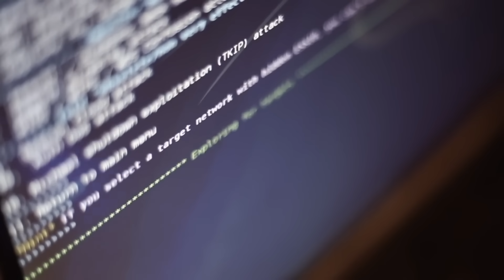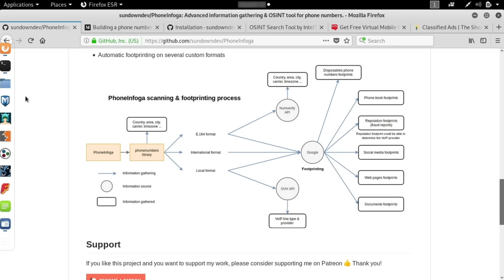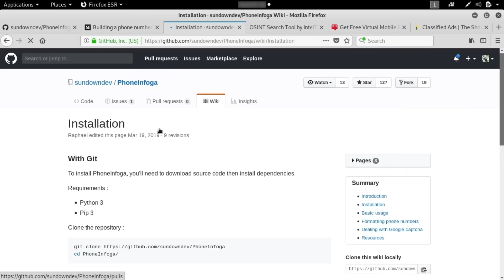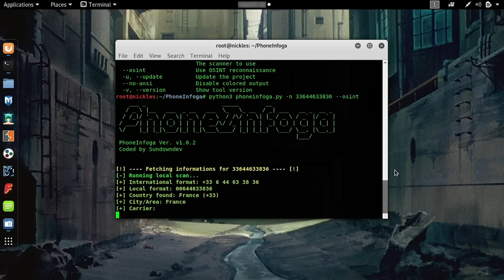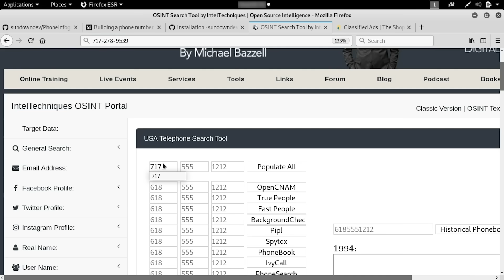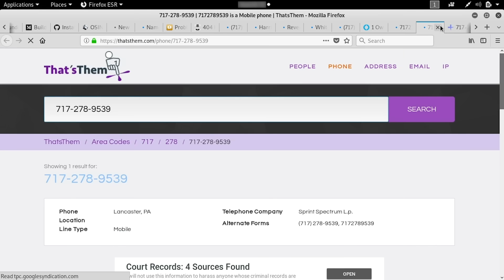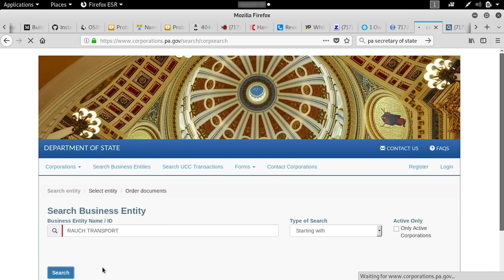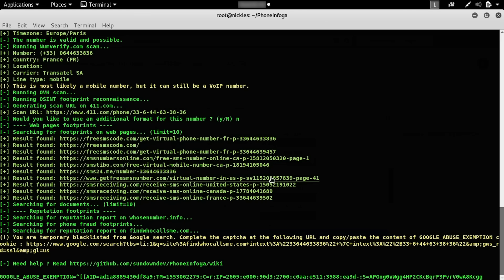Find Information from a Phone Number Using OSINT Tools [Tutorial]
How to Run an OSINT Investigation on a Phone Number

IMPORTANT (JUNE 6, 2019): The OSINT Tools by Mike Bazzel featured in this guide were taken down from his website due to increased DDoS-style attacks, as well as DMCAs and cease-and-desists from some of the tools included. Phoneinfoga will still work in this guide, but for the others, you can try using each company's individual tool instead. You can see how it used to work, however, in this video and on null-byte.com.

When running an OSINT investigation, a phone number can prove to be extremely useful in gathering information about a target. On this episode of Cyber Weapons Lab, we'll explore a couple tools you can use to extract information from a phone number. First, there's the command-line tool called Phoneinfoga, then there's the web app tool on the IntelTechniques website.